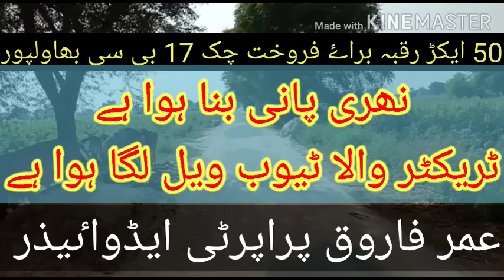///زرعی رقبہ برائے فروخت تحصیل و ضلع بہاولپور 50 ایکڑ رقبہ برائے فروخت چک 17 بی سی ضلع بہاولپور ///